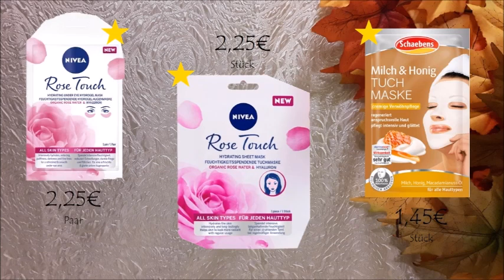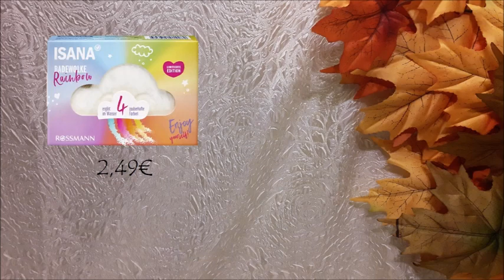Drogerie Neuheiten | Oktober 2022 | FranzisPflegeKiste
____________Öffne Mich_____________

heute habe ich ein weiteres Neuheiten Video für euch 😉 Ich habe versucht so gut wie alle Neuheiten aus dm , Rossmann und Müller zu finden. Und hoffe das ich auch alles gefunden habe.

Bis Bald,
Eure Franzi 💋